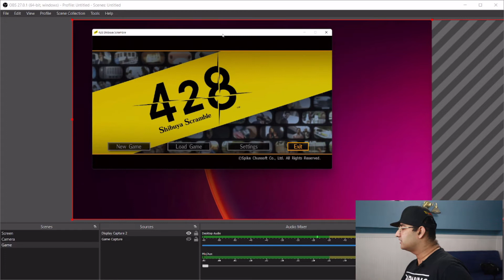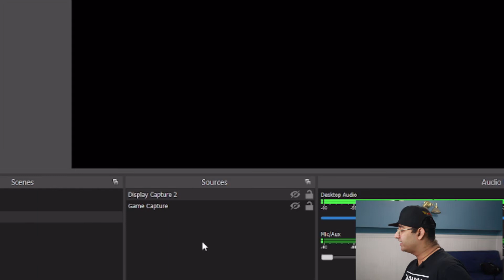OBS Game Capture Not Working? Try These Two Solutions!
I previously did a video on how Streamlabs OBS Game Capture sometimes does not work and some solutions you could try--someone asked if I could do one for standard OBS as well so here it is! Solutions you can try when OBS Game Capture does not work!